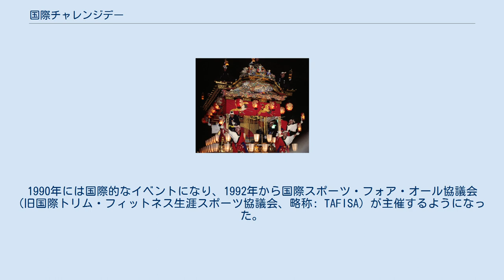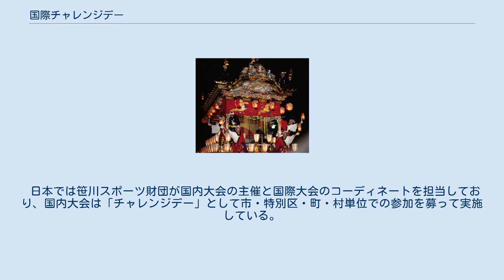国際チャレンジデー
国際チャレンジデー（こくさいチャレンジデー、World Challenge Day）とは、毎年5月の最終水曜日に世界各地で開催されるスポーツ交流イベントである。
人口規模が同程度の自治体間で午前0時から午後9時までに15分以上なんらかのスポーツ活動を行った住民の参加率を競う。
1対1で争われるが、平行して人口規模別のカテゴリー毎の参加率でも争われる。
 1983年にカナダのスポーツ振興組織「パーティシパクション」が主導し、カナダ国内の50の市町村で実施された。
1990年には国際的なイベントになり、1992年から国際スポーツ・フォア・オール協議会 (旧国際トリム・フィットネス生涯スポーツ協議会、略称: TAFISA) が主催するようになった。
2015年は日本から大分県豊後大野市と鹿児島県肝属郡南大隅町が参加し、豊後大野市は参加率51.2%でカテゴリー2（人口20,000人-100,000人）の参加14自治体中2番目、南大隅町は参加率57.2%でカテゴリー1（人口20,000人未満）の参加12自治体中3番目の成績だった。
 日本では笹川スポーツ財団が国内大会の主催と国際大会のコーディネートを担当しており、国内大会は「チャレンジデー」として市・特別区・町・村単位での参加を募って実施している。
国内大会には「敗れた場合には、対戦自治体の市町村旗を1週間庁舎のメインポールに掲揚し相手に敬意を表する」という独自ルールがある。
2016年（5月25日に開催）の参加自治体数は128（68市47町13村）。